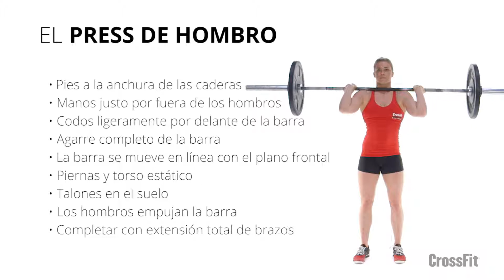Press de hombro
-Pies a la anchura de las caderas
-Manos justo por fuera de los hombros
-Codos ligeramente por delante de la barra
-Agarre completo de la barra
-La barra se mueve en línea con el plano frontal
-Piernas y torso estático
-Talones en el suelo
-Los hombros empujan la barra
-Completar con extensión total de brazos.